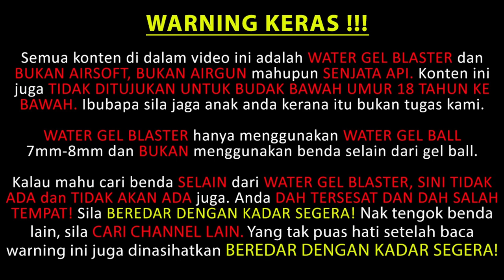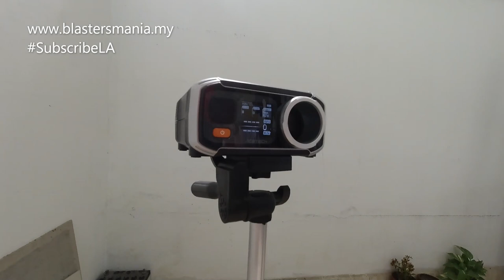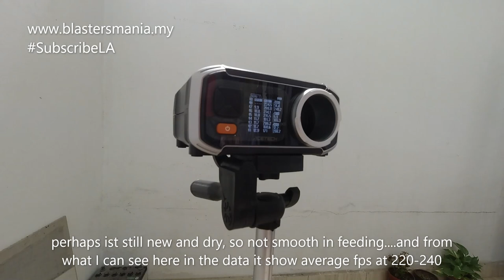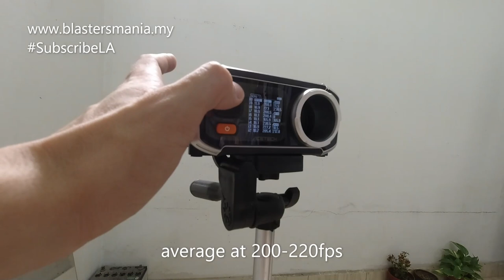EP26 - THOMPSON GEL BLASTER (Unbox, Review and FPS Testing)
Ingat tonton sampai habis, jangan di skip-skip ya. Nak kumpul watch hours